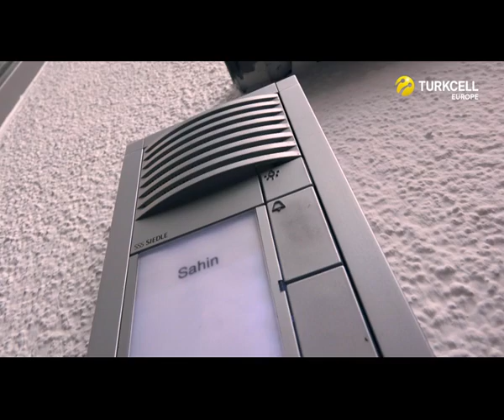Nuri Şahin Homestory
Televizyonda kaçıranlar veya tekrar izlemek isteyenler için "TURKCELL EUROPE SOHBETLERİ - NURİ ŞAHİN" programının tamamı burada! Farklı yönleri, sıcak yuvası ve özel sohbetiyle Nuri Şahin! Turkcell Europe olarak keyifli seyirler dileriz. //Für Alle, die die TV-Sendung verpasst haben oder sie nochmal anschauen möchten: Die ganz private Homestory "TALK MIT TURKCELL EUROPE" in voller Länge jetzt auch hier! Gute Unterhaltung wünscht Euch Turkcell Europe.